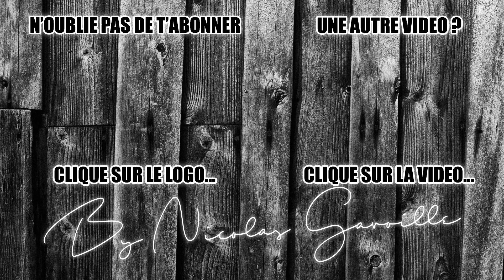Ouverture 2022 : à nous les petites farios !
Ouverture de la pêche de la truite 2022 en famille avec le guide de pêche Nicolas Gavoille et ses enfants Milo et Lili. Pêche au toc sur un petit ruisseau  encaissé des Vosges du Sud. Nombreuses petites farios, superbes paysages et des grands sourires pour toute la famille !